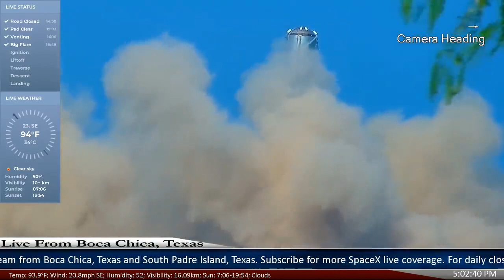Historic Starhopper Launch! Multi view Replay!!!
August 27, 2019: Marks a day in history as SpaceX launches Starhopper 150 meters in the air and lands it perfect!

This 24/7 stream is powered by LabPadre, in cooperation with Sapphire Condominiums and @BocaChicaMaria1 (Twitter) @SpaceXBocaChica (Facebook).